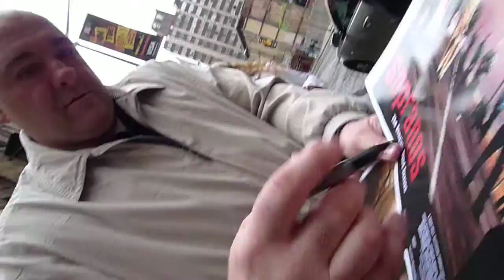James Gandolfini signing The Sopranos posters at God of Carnage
Authentic autographs only @ E1soeautographs